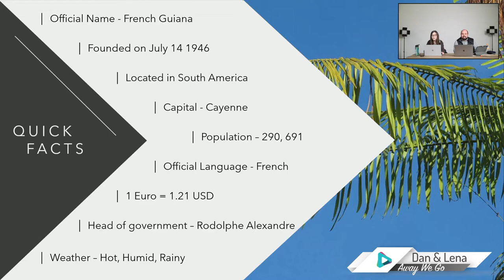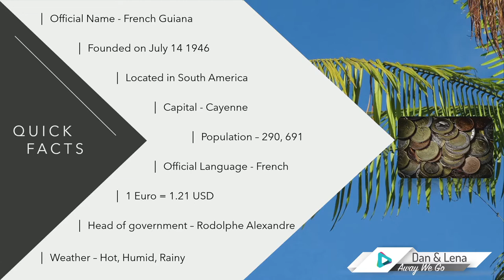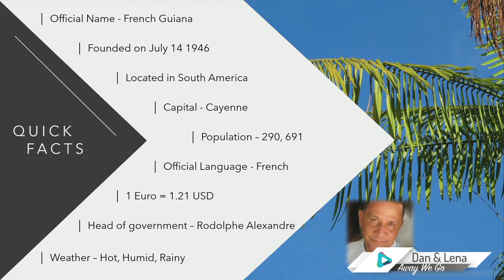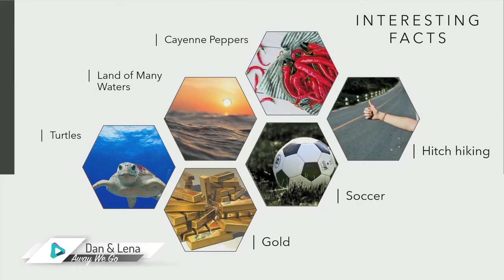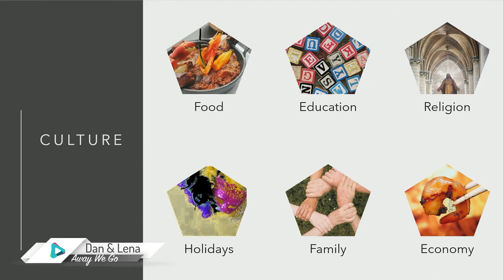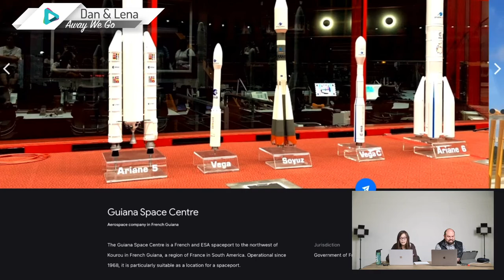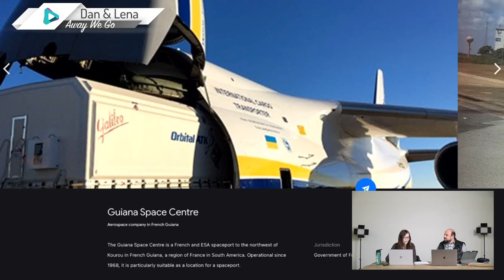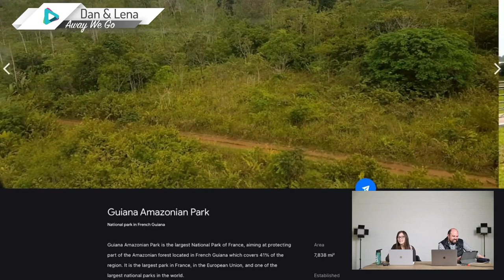Away We Go With Dan & Lena: A trip to French Guiana!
On this episode of Away We Go, Dan and Lena take us on a virtual tour of French Guiana! Dan and Lena share personal experiences traveling there and hidden gems. Grab your passport and get ready to travel to French Guiana! French Guiana is a tropical country located in South America. Tune in to learn more about this beautiful country!

Have you been to French Guiana? We'd love to hear where you've traveled to and any travel tips you have!

Want to keep up to date when new episodes of Away We Go are available? Join us for the livestream on Facebook  weekly at 11 a.m. EST on Wednesday. You can also sign up for the live program by searching CLCWORKS on Eventbrite.